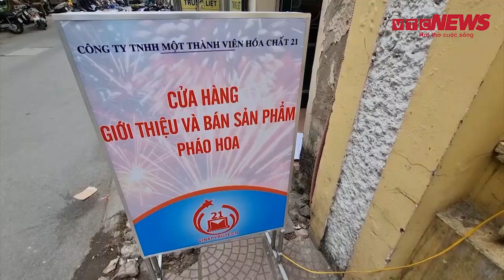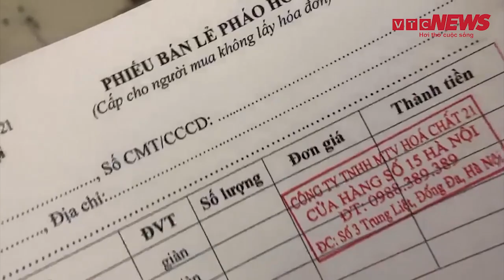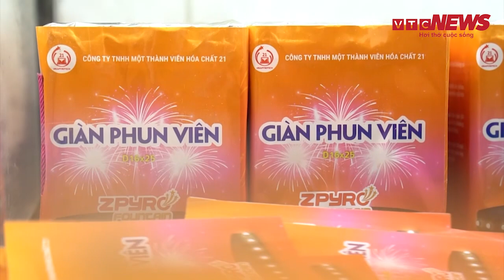Giá pháo hoa nhà máy Z121 'nhảy múa' tại cửa hàng được ủy quyền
Tết Nguyên đán cận kề, sản phẩm pháo hoa của nhà máy Z121 được người dân săn lùng tìm mua, đây là lý do khiến giá pháo tăng chóng mặt.